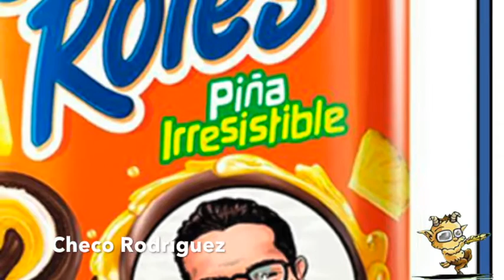Si Duarte fuera su imagen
Cuando Bimbo tuvo su quemón